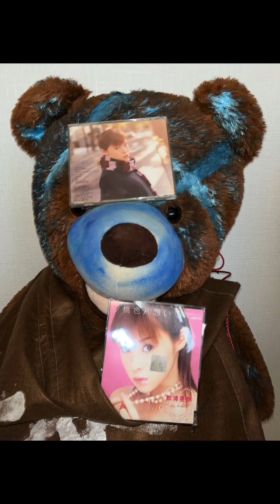678.松浦亜弥 桃色片想い COVER SONG